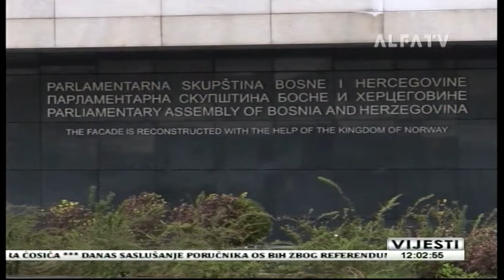VIJESTI U 12:00 - 17.11.2016.